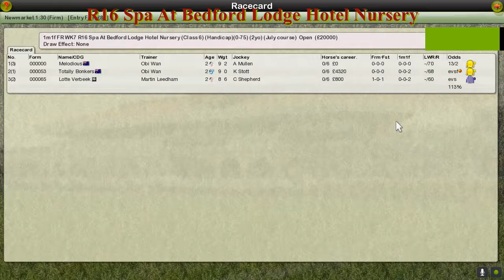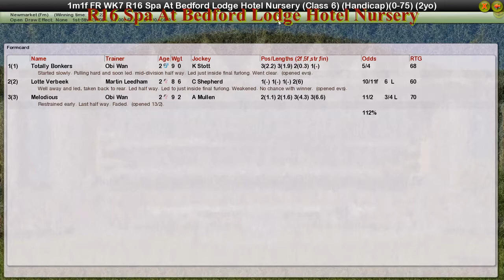FR WK7 R16 Spa At Bedford Lodge Hotel Nursery